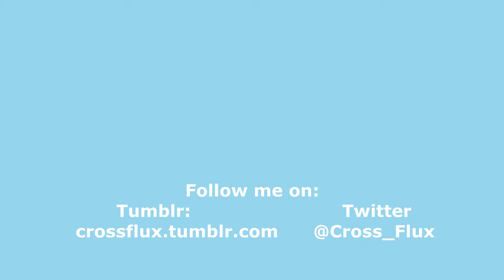Let's Play (Blind) World to the West Part 40: Geometry Wars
Hello everyone and welcome back to Let's Play World to the West!
In the last episode, Tychoon got a hold of the 2nd control module and has started activating the weather machine regardless! It's up to us to shut it down!
In today's episode, we advance further into the aqueduct temple. Unfortunately I get stumped a bit.

World to the West was developed by Rain Games and Soedesco.
The song used in the intro to the video is "Glint of Steel" from Trails of Cold Steel. It is owned by XSeed and Falcom.
The song used in the outro is "Melting Sun" by Pyro Paper Planes. It's a remix of "Rundas's Theme" from Metroid Prime 3: Corruption.
I recommend supporting each of the companies and developers because they all produce top-notch work!

Also, the artwork used in my videos (including the thumbnails and what not) is done by my lovely wife, KMarble. Here's a link to her deviantart page if you'd like to see more of her stuff.

Also, I have a Twitter and a Tumblr now!